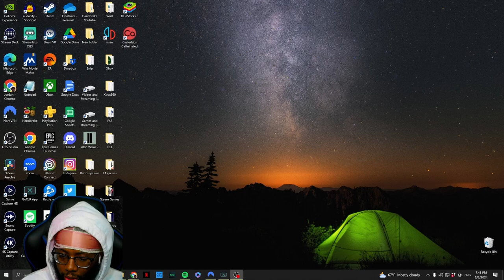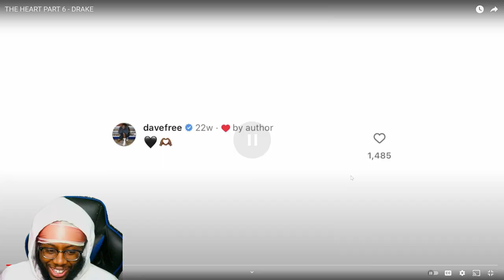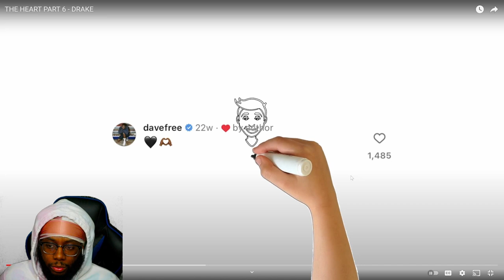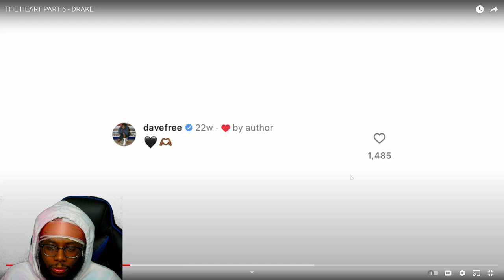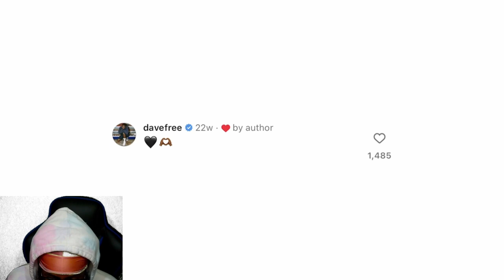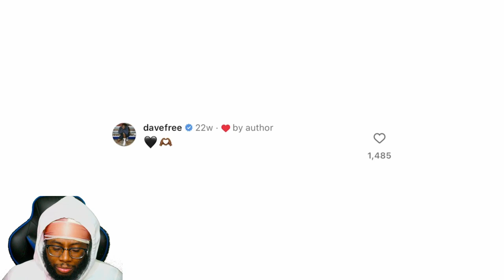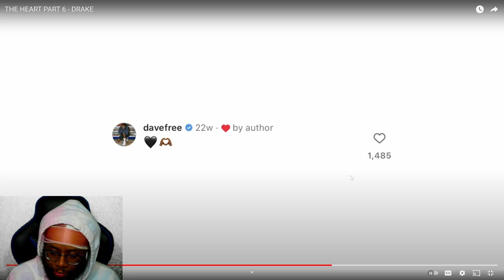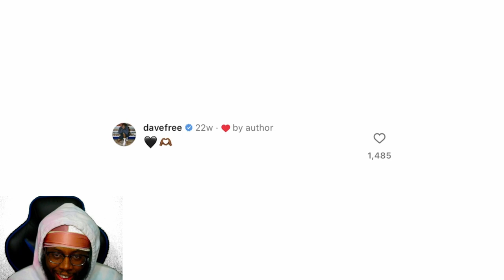Its OVER Drake puts the nail in coffin! | THE HEART PART 6-DRAKE | REACTION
Drake drops THE HEART PART 6 dissing Kendrick here is my reaction

Chapters:
00:00 Intro
01:04 Start of the video
15:11 Thoughts
16:40 Outro

Where you can find me at:
PSN- PrinceJM2